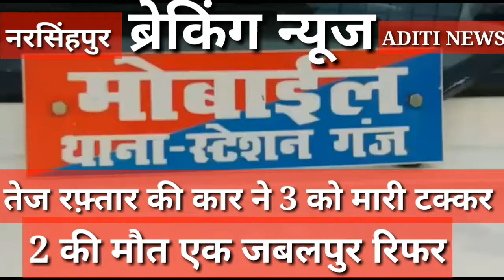नरसिंहपुर तेज रफ्तार की कार ने 3 को रौंदा 2 की मौत एक गंभीर रूप से घायल रिफर